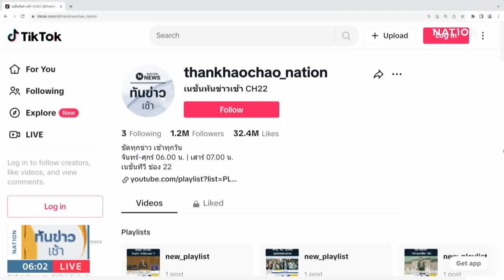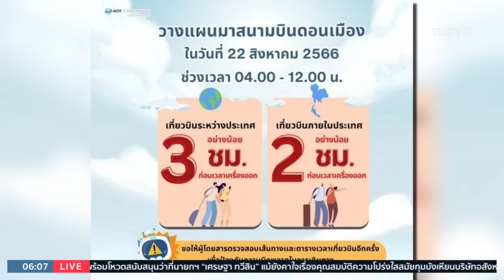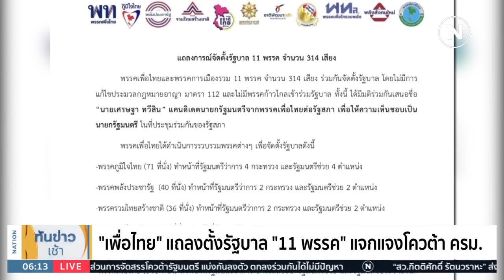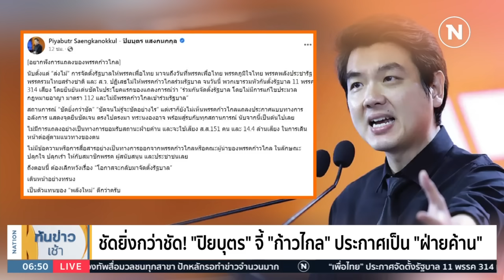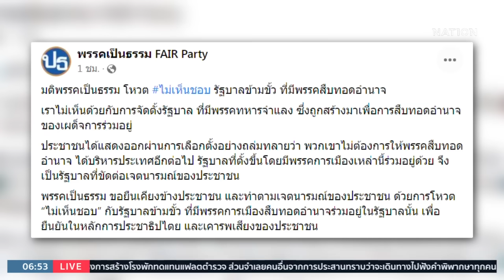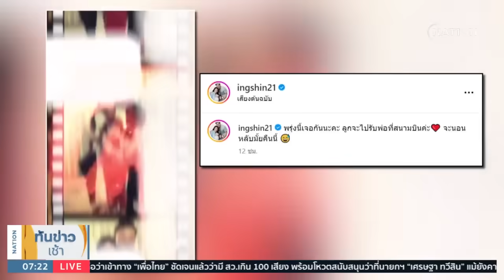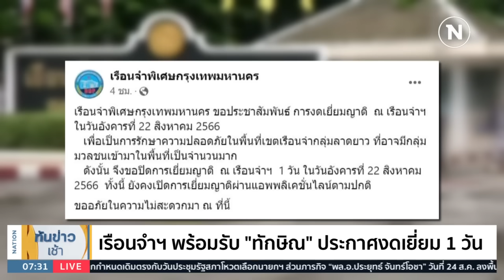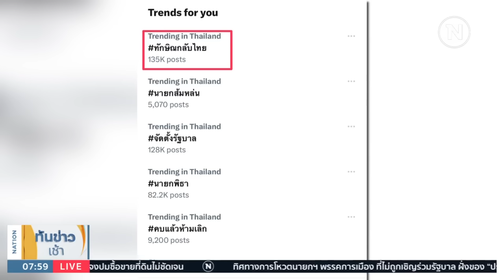เนชั่นทันข่าวเช้า | 22 ส.ค. 66 | FULL | NationTV22